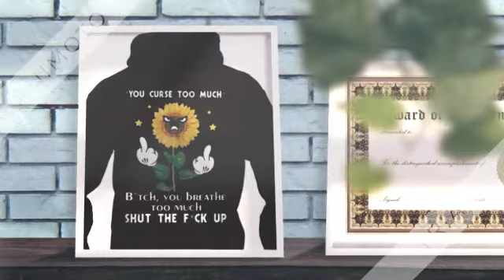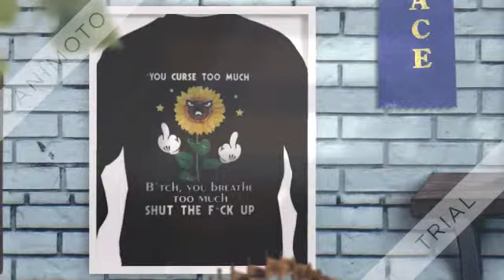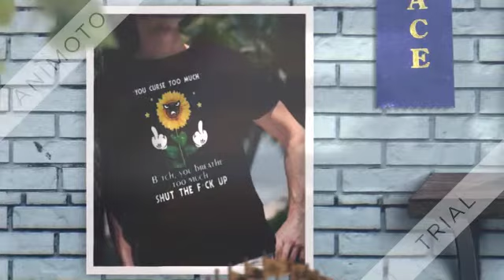Sunflower you curse too much bitch you breathe too much shut the fuck up shirt 360p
He wanted a patent so much that he order to kill someone in The Sunflower you curse too much bitch you breathe too much shut the fuck up shirt. But was more easy to crash The airplane with everybody on board. Come on BBC news do something about these spam scammers and these people posting their own unbiased versions of their news this is only going to get worse when world news merges with this page. The sad truth is it was the new government that did this to wind everything up. The reason for choosing Sunflowers is because most of the remains of the victims were found in fields where sunflowers grew. They got the wrong target and seem to have got away with it!